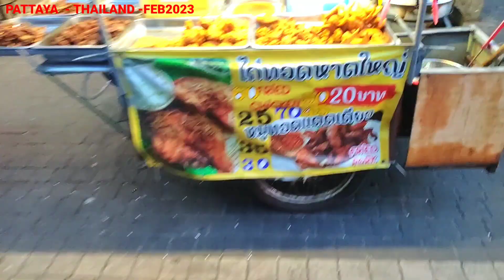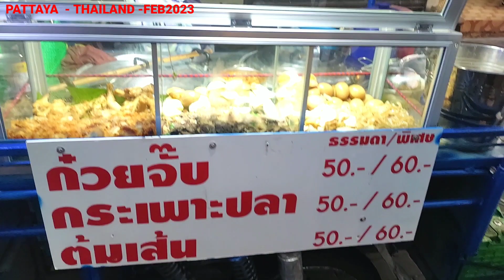থাইল্যান্ডের স্ট্রিট ফুড কি কি পাওয়া যায় | পাতায় কিভাবে ঘুরবেন কোথায় যাবেন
থাইল্যান্ডের স্ট্রিট ফুড কি কি পাওয়া যায় | পাতায়া কিভাবে ঘুরবেন কোথায় যাবেন#pattaya